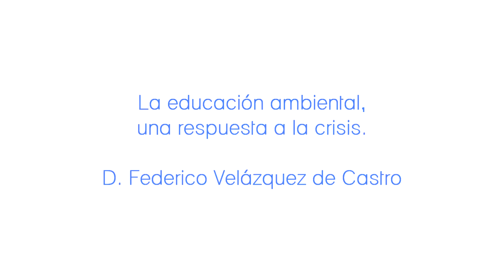LA EDUCACIÓN AMBIENTAL. UNA RESPUESTA A LA CRISIS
Federico Velázquez de Castro es Dr. en Ciencias Químicas y Especialista en Ciencias Ambientales por la Universidad Complutense. Desarrolla su actividad profesional como profesor universitario y formador de educadores ambientales
Paracuellos del Jarama, Madrid, 26 de enero de 2013.